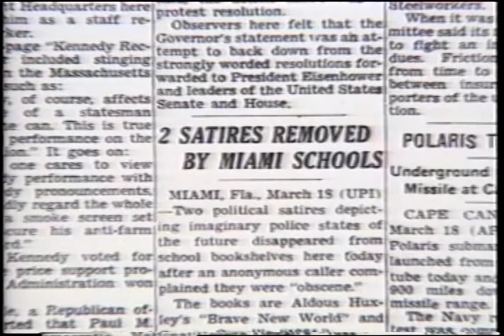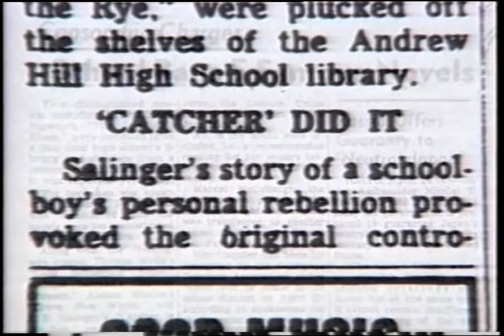Watch 1950s Teens Rebel Against Society's Rules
To support my efforts to create more clips please donate to me This is a clip from the television series I made for PBS called Making Sense of the Sixties. I had the chance to spend a year examining my youth and how and why kids like me became active members of the 60s generation. If you are from that generation or a child of the 60s, I think you would find the entire series of value.